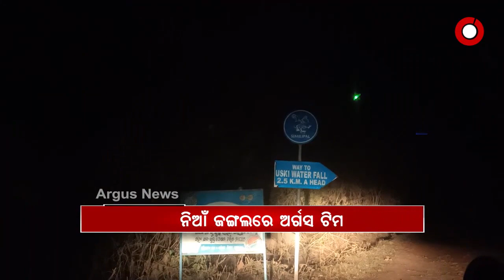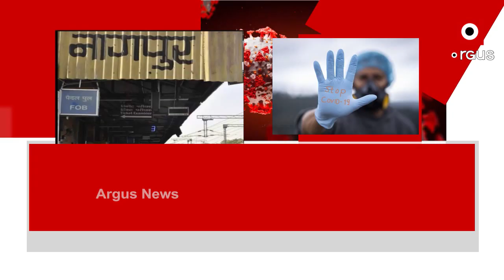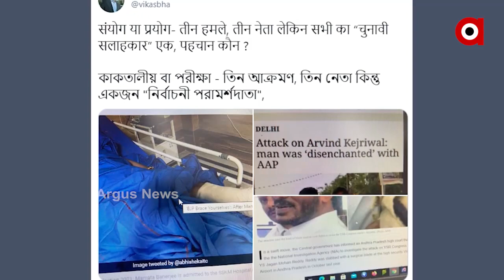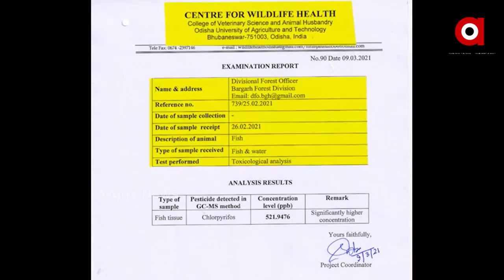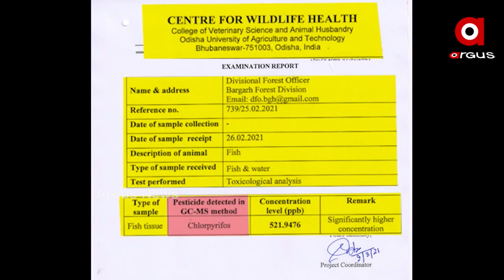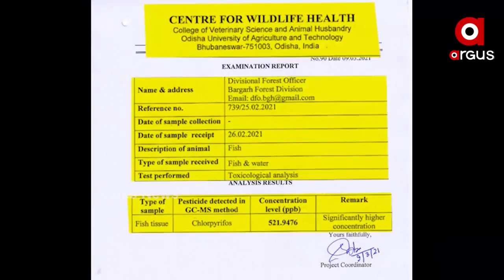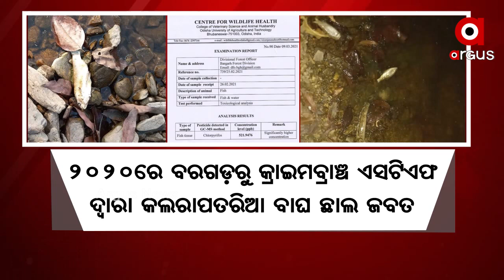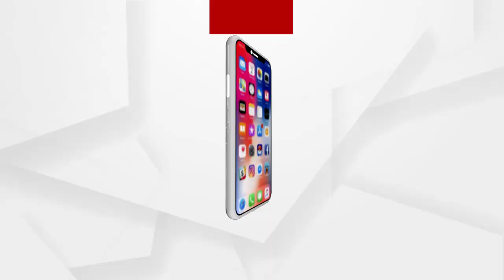Argus Update 8am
ଆଜିଠୁ ଦ୍ବିତୀୟ ପର୍ଯ୍ୟାୟ ବଜେଟ୍‌ ଅଧିବେଶନ... ସରକାରଙ୍କୁ ଘେରିବାକୁ ବିରୋଧୀ ପ୍ରସ୍ତୁତ...
ସରଗରମ ହେବାରେ ଲାଗିଛି ପଶ୍ଚିମବଙ୍ଗ ରାଜନୀତି.
ନମଃ ଶିବାୟ ଧ୍ବନୀରେ ପ୍ରକମ୍ପିତ ହେଲା ଏକାମ୍ର କ୍ଷେତ୍ର...
ସମାଲୋଚନା ପରେ ଶିମିଳିପାଳରେ ବିଜୁ ଯୁବ ବାହିନୀ...
ଶିମିଳିପାଳ ଜଙ୍ଗଲରେ ଅର୍ଗସ ଟିମ...
ରାଜ୍ୟରେ ବଢୁଛି କାଳବୈଶାଖୀ ଭୟ.
ପୁଣି ଫେରୁଛି ତାଲାବନ୍ଦ...